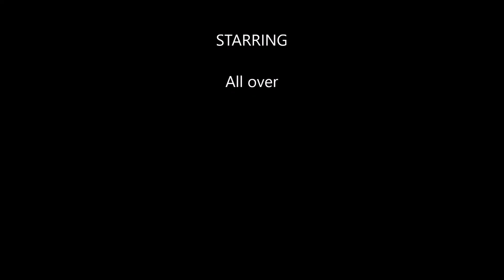Sunsets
Just a collection of my sunset shots from around the area.